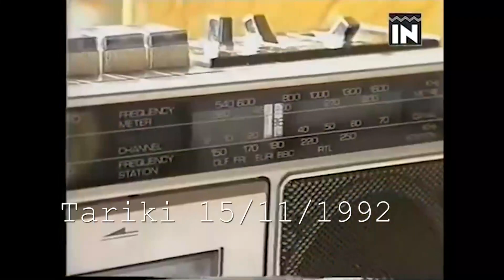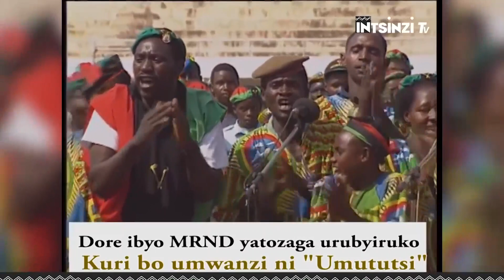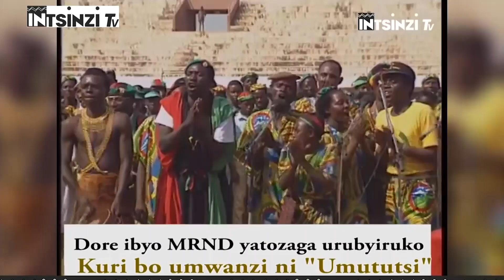VIDEO Archive: Kwica Abatutsi bari bahungiye muri Hotel de Mille Colines ku itariki 2/5/1994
ISHYIRWA MU BIKORWA RYA JENOSIDE YAKOREWE ABATUTSI KU MATARIKI YA 1;2/5/1994
Nyuma yo gutsemba abatutsi mu minsi 23 yose y’Ukwezi kwa kane ubwo ni ukuva mu ijoro tya tariki ya 6 rishyira iya karindwi mu kwa kane kugeza tariki 30/4/1994.muri iyi minsi yose 23 abatutsi barishwe mu Rwanda hose  nkuko nabikubwiye mu  ruhererekane rw’Ibiganiro bigaruka byihariye ku Ishyirwa mu bikorw rya Jenoside yakorewe abatutsi mu kwezi kwa kane Mwaka wa 1994. kandi nubu ibi biganiro birakomeje kuko n’Ukwezi nkwa Gatanu nako abahutu babahezanguni bo muri Hutu power barangajwe imbere na Leta yabicanyi yiyise Guverinoma y’Abatabazi nako bagutangiye batsemba abatutsi ku muvuduko uri hejuru mu mugambi karahabutaka wo kumaraho Burundu umututsi mu Rwanda kuburyo atizigera yongera kwibuka .intego kwari ukubatsemba bose kugirango hatazisigara nuwo kubara Inkuru. Rero mu kiganiro cyacu  cyuyu munsi tugiye kugaruka ku byaranze ishyirwa mu bikorwa rya Jenoside yakorewe abatutsi ku matariki ya 1 n’iya 2 z’ukwezi kwa Gatanu mu 1994.Iki ni igice cya 16 kuri iyi ngingo.mu gutegura Iki kiganiro nifashishije. mu gutegura iki kiganiro nifashije Igitabo cyashyizwe hanze n’icyahoze ari Komisiyo y’Igihugu yo kurwanya Jenoside CNLG kitwa “RWANDA 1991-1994:ITEGURWA N’ISHYIRWA MU BIKORWA RY’UMUGAMBI WA JENOSIDE YAKOREWE ABATUTSI MU RWANDA”  kikaba cyaragiye hanze mu kwezi kwa gatatu mu 2021. iyi ni Intsinzi Tv.Uwaguteguriye Iki kiganiro ni BIZIMANA Christian.naho jye ugiye kukikugezaho ndi ERIC SAFARI.Mbahaye Ikaze.

Ku itariki 01 Gicurasi 1994 hakomeje Umugambi wo gutsemba abatutsi bose mu ntego ihambaye yo kudasiga nuwo kubara inkuru rero mu murongo wo gushyira mu bikorwa Ibyo ngibyo ku munsi wa mbere w’Ukwezi kwa Gatanu habayeho  bumwe mu bwicanyi bwakorewe abatutsi mu zahoze ari perefegitura za BUTARE NA GISENYI
Uwo munsi abatutsi batagira Ingano biciwe ku musozi wa Karama muri Nyanza.Uwo musozi wari uherereye mu cyahoze ari Perefegitura ya Butare, Komini Ntyazo, Segiteri ya Karama, ukaba warakoraga ku maselire ya Kankima na Karuyumbu, ubu ni mu Karere ka Nyanza, Umurenge wa Ntyazo, Akagali ka
Cyotamakara. Ku wa 18/04/1994, mu gihe Abatutsi bari bagiye ku marondo basanze abari batuye muri Serire ya Kankima, muri Segiteri ya Karama bagiye muri Segiteri ya Gatonde, na ho muri Serire ya Karuyumbu bagiye muri Segiteri ya Gisasa na
Ruyenzi ngo byari bimeze nko kubagambanira no kujya gutegura ibitero byo gutera Karama kuko yari ituwe n’Abatutsi benshi cyane n’impunzi nyinshi z’Abatutsi bari baturutse mu bice bitandukanye barimo n’abari baje mu miryango yabo.

Abatutsi bari bagiye ku marondo basubiye mu ngo zabo basanze imiryango yabo yahungiye ku musozi wa Karama kubera ubwoba, bituma na bo babasanga muri iryo joro. Mbere y’uko bahunga, hari haratangiye gukorwa inama nyinshi zo gutegura
ubwicanyi  zabereye kuri Komini ya Ntyazo n’i Migina i Nyamure. Bahunze kandi kubera ko mbere yo ku wa 18/04/1994, hari Abatutsi bari batangiye gutwikirwa no kwicwa muri Segiteri zahanaga imbibi na Karama nka Segiteri Gatonde na Gisasa.
Ku wa 18/04/1994, hari benshi bashakaga guhungira mu gihugu cy’Uburundi banyuze i Kibilizi bagana ku cyambu cya Mpanda ku mugezi w’Akanyaru, ariko bageze i Kibilizi basubijwe inyuma ku gahato na Hitimana Ephron wari Konseye wa Segiteri ya Kibilizi afatanyije n’Interahamwe ndetse abenshi babambuye ibyo
bari bitwaje.

Abatutsi benshi bakomeje kuhahungira ku mataliki ya 19, 20 na 21 Mata 1994 bari baturutse muri Komini ya Ntyazo muri Segiteri 13 zose cyane cyane muri Segiteri za Karama, Cyimvuzo na Gatonde.Abandi bahahungiye bavuye kandi muri Komini Muyira, Rusatira, Ruhashya, Maraba na Nyabisindu muri Peregitura ya Butare na Komini Kigoma na Ntongwe zo muri Perefegitura ya Gitarama n’ahandi. Abagore, abana n’abantu bakuze
(abakecuru n’abasaza) bashyirwaga mu mazu y’Abatutsi bari batuye munsi y’umusozi wa Karama ariko amazu yari makeya cyane ugereranyije n’umubare w’abari bayakeneye.

Ku wa 20/04/1994, haje igitero gikomeye cyari kigizwe n’abajandarume bari bavuye i Nyanza bitwaje imbunda, genenade n’ibindi bikoresho bya gisirikare.Bari bayobowe na Ajida shefu (adjudant chef) Hategekimana Philippe alias Biguma wari wungirije umuyobozi wa jandarumori. Baje mu modoka ya Daihatsu y’uwitwa Rutayisire (irindi zina rye) wari wiciwe i Nyanza bigabiza imodoka ye. Bazanye n’interahamwe z’i Karama na Gatonde zari zitwaje intwaro gakondo ariko Abatutsi barabatangiriye ntibagera neza ku musozi wa Karama. Abatutsi
bagerageje kwirwanaho bakoresheje amabuye n’imiheto ndetse uwo munsi Abatutsi bishe interahamwe y’i Karama yitwa Karemera Fiston bakomeretsa n’abandi ndetse batwitse n’imodoka yabo bakoresheje ikibiriti irashya irakongoka.